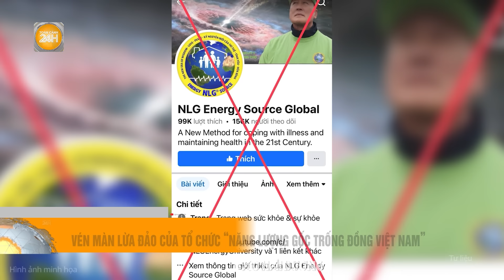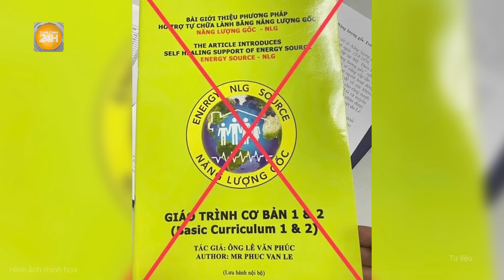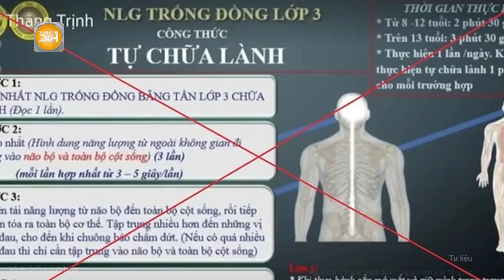Vấn đề hôm nay: Kinh hoàng nhà dân phát nổ, cả làng “sốc nặng” khi biết nguyên nhân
Toàn cảnh 24h | Vấn đề hôm nay: Kinh hoàng nhà dân phát nổ, cả làng “sốc nặng” khi biết nguyên nhân
- Nhóm thanh niên dùng thuốc nổ tấn công quán tạp hóa vì bị đòi nợ
- Ô tô lao vào đám đông khiến 78 người thương vong ở Trung Quốc
- Bắt giữ nhóm nghi phạm lừa đảo, bắt cóc, tra tấn người ở Campuchia
- Điều tra xác minh người đàn ông bị còng tay, bị đánh giữa đường